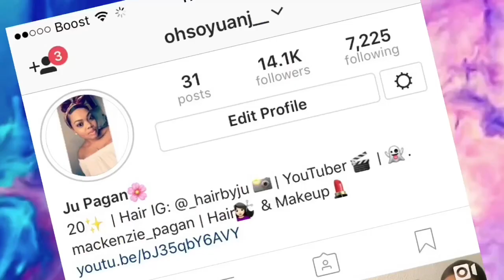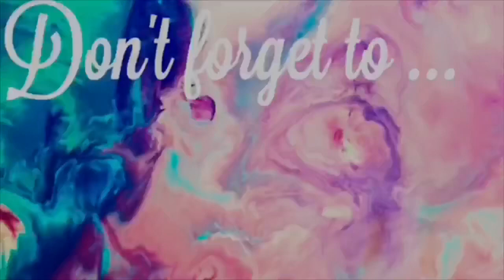BEST FRIEND TAG!! | JU PAGAN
Hey Guys!!! Get to know who knows each other best! Video uploaded with my best friend !! YOU DONT WANNA MISS THIS ITS HILARIOUS😂😂😂!!!

Bestie’s IG: @breannanicola